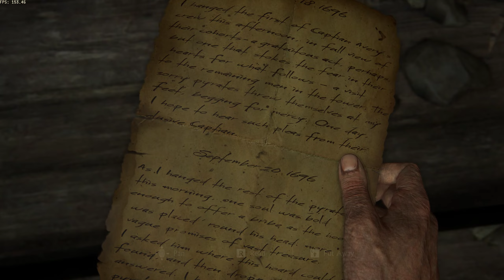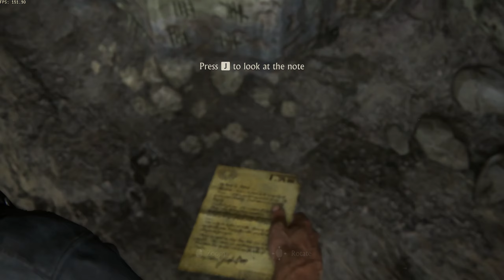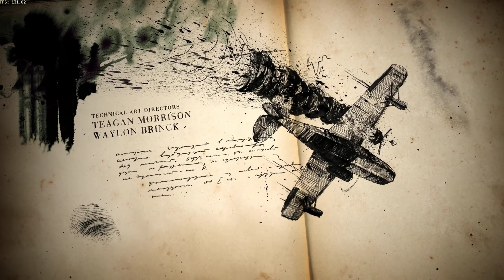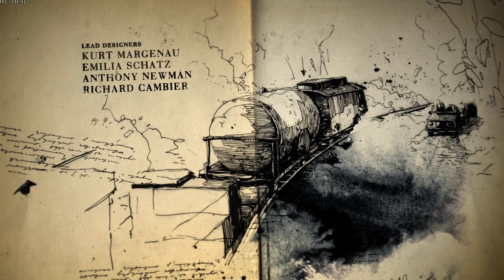Uncharted 4: A Thief's End - Chapter 2